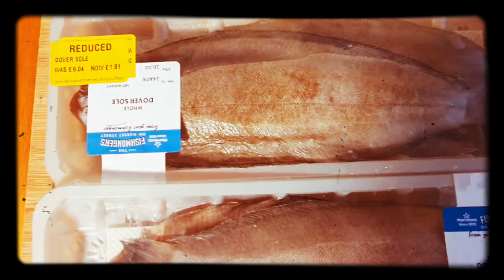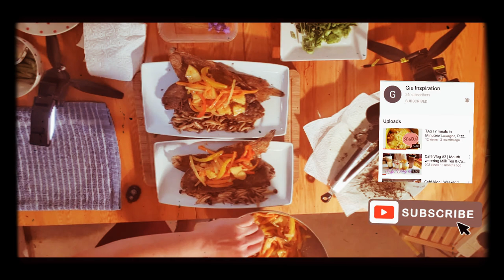Dover Sole Sweet & Sour with Beech Mushroom and Asparagus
sei_peridot/ch...

Dover Sole

Beechtree Mushroom

Pinoy Cooking
Asian Food

Best of Asian Cooking

Fish Recipe

Dover sole Recipe

Beech Tree Mushroom Recipe